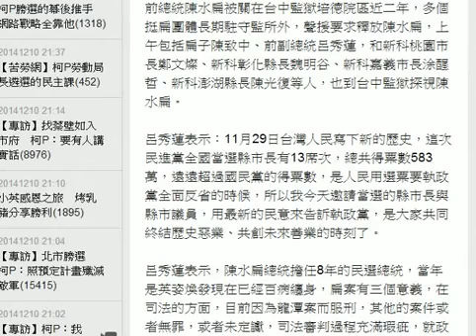挺扁民眾聚集台中監獄 高喊「釋放阿扁」 HD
前總統陳水扁被關在台中監獄培德院區近二年，多個挺扁團體長期駐守監所外，聲援要求釋放陳水扁，上午包括扁子陳致中、前副總統呂秀蓮，和新科桃園市長鄭文燦、新科彰化縣長魏明谷、新科嘉義市長涂醒哲、新科澎湖縣長陳光復等人，也到台中監獄探視陳水扁。

呂秀蓮表示：11月29日台灣人民寫下新的歷史，這次民進黨全國當選縣市長有13席次，總共得票數583萬，遠遠超過國民黨的得票數，是人民用選票要執政黨全面反省的時候，所以我今天邀請當選的縣市長與縣市議員，用最新的民意來告訴執政黨，是大家共同終結歷史惡業、共創未來善業的時刻了。

呂秀蓮表示，陳水扁總統擔任8年的民選總統，當年是英姿煥發現在已經百病纏身，扁案有三個意義，在司法的方面，目前因為龍潭案而服刑，其他的案件或者無罪，或者未定讞，司法審判過程充滿瑕疵，就政治面因為扁案造成國家嚴重藍綠對立，我想是要藍綠和解的時候，就人道來講，一名英姿煥發擔任8年總統的人，經過5年多的折磨，已經百病叢生，甚至因為很多的突發病症，隨時有可能發生不測，沒有人可以承擔得起如此的歷史責任。

200、300名聲援民眾一早就聚集在監所外，高舉「釋放阿扁總統」、「保障醫療人權、促請保外就醫」布條，高喊「政治迫害、釋放阿扁」口號，聲援律師表示，今天是世界和平日，要求馬英九總統立即釋放陳水扁總統。

警方也動員近二百名包括轄區第四分局、刑大以及保四警力，部屬在四周錄影蒐證，並預防突發狀況發生。

呂秀蓮探視後表示，阿扁過去曾經如此英姿煥發，看看現在在裡面的阿扁百病纏身是何等的模樣，她說，阿扁總統今天非常感動，第一次在我面前流下眼淚，我們也都掉下眼淚，今天是12月10日，我們希望在12月24日平安日前可以釋放阿扁，我認為阿扁回來後，將天佑台灣，終結歷史惡業，共創台灣的未來善業。

陪同探視的桃園縣長鄭文燦表示，希望執政馬政府不要有任何政治操作，基於健康與人道理由，盡速讓陳水扁保外就醫、居家療養，扁、馬時代已經過去，希望大家能夠放下，讓台灣走出一條新的道路。

彰化縣長魏明谷則呼籲藍綠和諧，馬政府盡快釋放阿扁總統，否則將響應呂副總統絕食運動。嘉義市長涂醒哲表示，陳水扁目前相當憔悴，手抖的次數頻繁，就是神經系統病變，尿失禁次數一天70多次，坦白講身為一位醫師看了很痛心，居家治療是對他最好的方式，但是我們的高層、政府不願意接受專業的意見，這樣漠視專業意見，是史上少見的。

扁子陳致中表示，今天早上已經請律師以最快的速度，將台中榮總在11月4日開立的診斷書，當作再一次申請保外就醫的根據，診斷書裡面描述陳水扁腦神經病變，呂副總統與多位縣市長進去探視，也發現父親的病況越來越嚴重，這種情況讓我們很擔心，誠懇希望馬政府尊重真正醫療專業，也依照法律來處理這個事情，來回應社會的期待